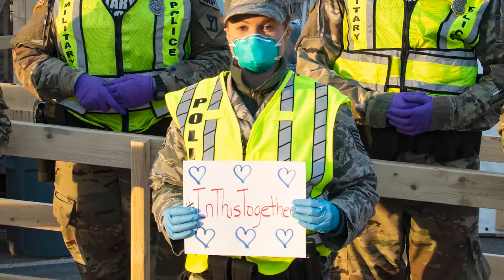Around the Air Force: The New Normal and A Message to Parents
Credit: Tech. Sgt. Trevor Zens | Date Taken: 04/16/2020
Today’s look Around the Air Force features General David Goldfein addressing Air Force parents over COVID-19 concerns and Chief Kaleth Wright starts a weekly video series “The New Normal”